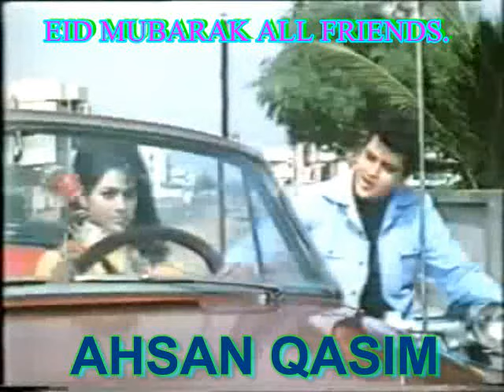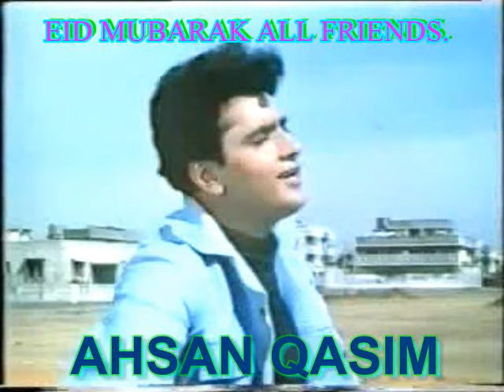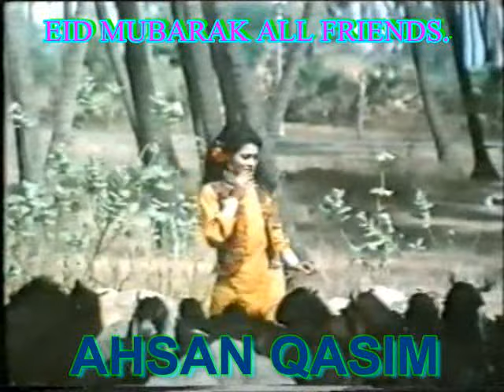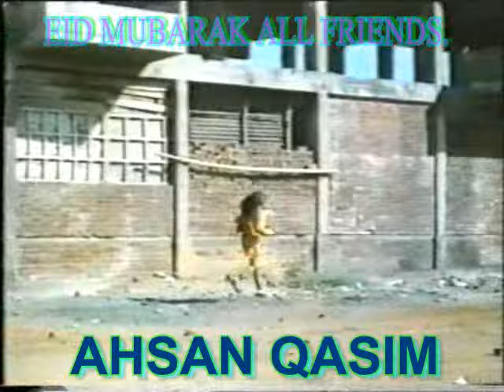DEDAR=HUSN TERA EK CHHALAKTA JAAM HAI.avi